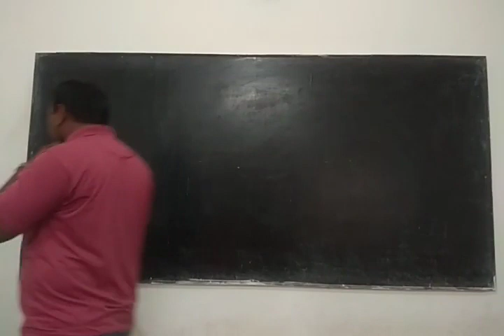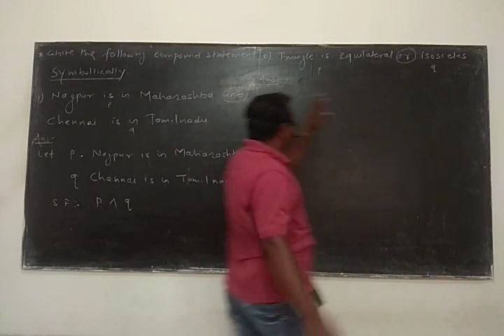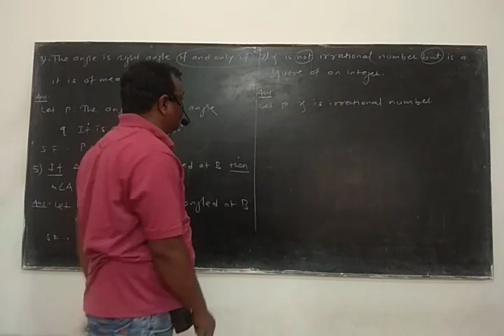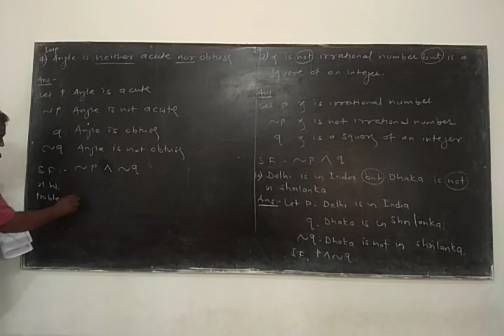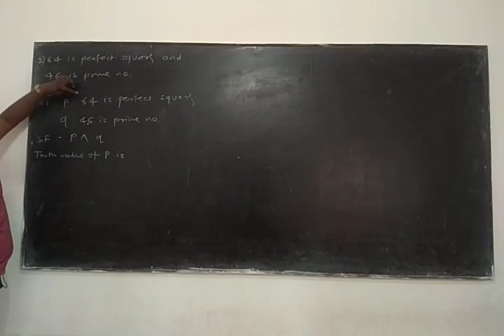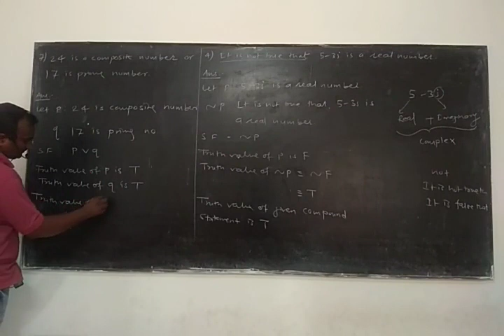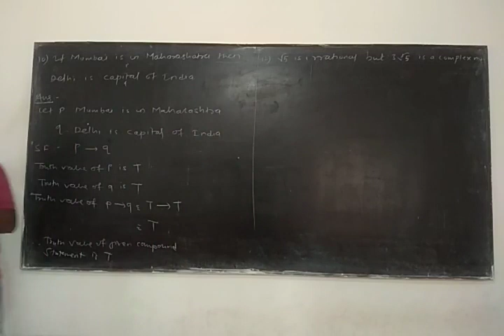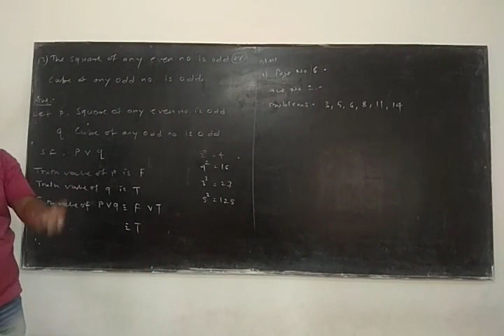Mathematical Logic/Connectives Problems/ 2.2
Problems based on connectives and truth value of compound statement